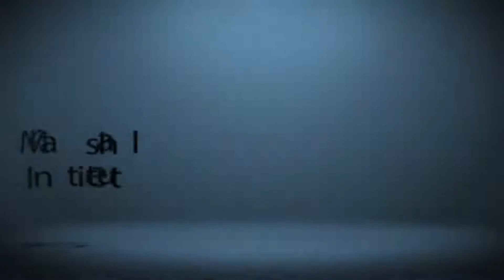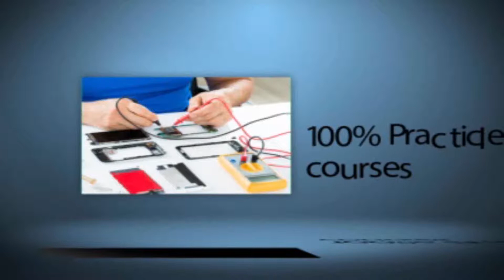How to Folder Replace Oppo Realme 1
The Realme 1 is powered by 2GHz octa-core processor and it comes with 6GB of RAM. The phone packs 128GB of internal storage that can be expanded up to 256GB via a microSD card. As far as the cameras are concerned, the Realme 1 packs a 13-megapixel primary camera on the rear and a 8-megapixel front shooter for selfies.

The Realme 1 runs Android 8.1 and is powered by a 3410mAh. It measures 156.00 x 75.20 x 7.80 (height x width x thickness) and weighs 155.00 grams.

The Realme 1 is a dual SIM (GSM and GSM) smartphone that accepts Nano-SIM and Nano-SIM. Connectivity options include Wi-Fi, GPS, Bluetooth, USB OTG, FM, 3G and 4G (with support for Band 40 used by some LTE networks in India). Sensors on the phone include Proximity sensor, Accelerometer and Ambient light sensor.

About Oppo
OPPO Electronics Corp. is an electronics manufacturer based in Guangdong, China. Known for its smartphones, the company also makes MP3 players, portable media players, LCD-TVs, and DVD/Blu-ray players. It was founded in 2004. The company is also a smartphone maker. It has launched a whole range of Android powered smartphones.

Marshal institute of advanced technology established on 2008 under the ownership of Sageer Ahmed ( director)
Marshal institute provides technical trainings of Mobile, laptop repairing course, computer hardware and networking courses in Delhi.
Marshal institute is an ISO certified institute.
we have developed all our training modules based on a quality training under trained faculty and 100% student satisfaction to make it the institute of excellence in technical education